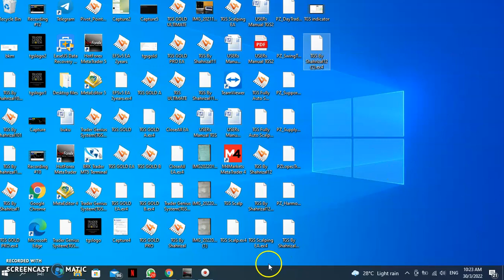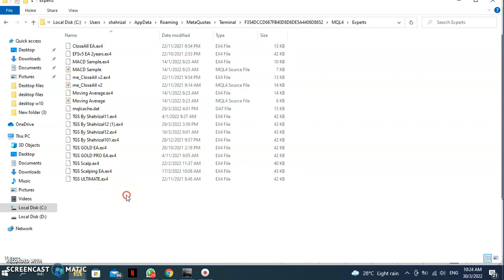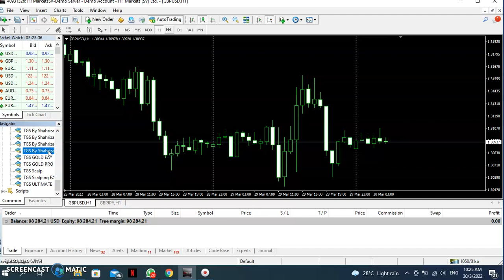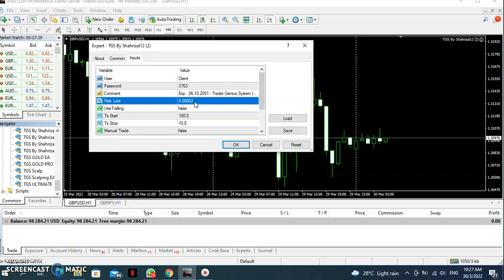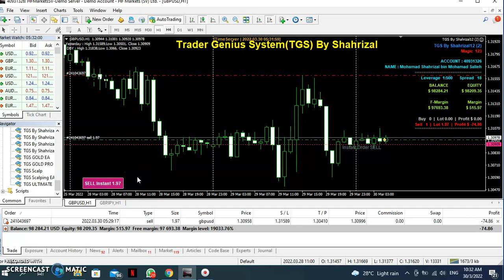TGS Indicator Setup